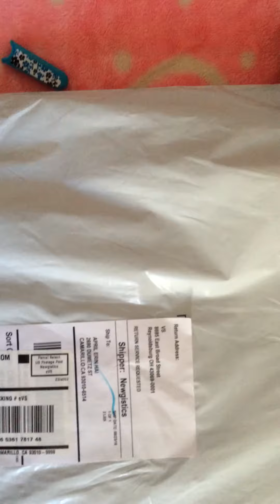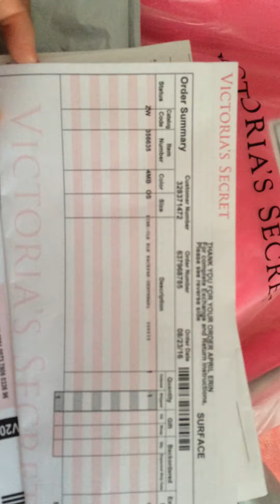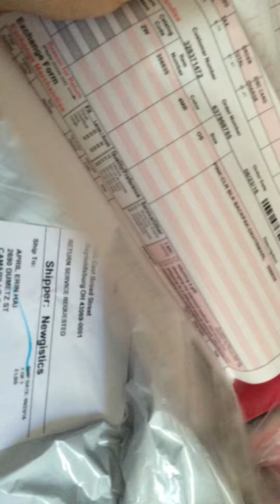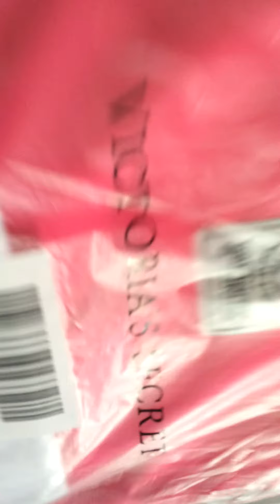Unboxing My Pink Backpack-August 30,2016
I got my package from the mail. It's from Victoria Secret!  I got papers in the package.  My backpack is here😍  It's a pink backpack😇  The color of my backpack is pink,white,gray and black. Sorry my mom came into my room to look at the backpack😔  I show you guys the back of my backpack. I show you guys the backpack again.  I got it from VictoiaSecret.com
🚫Please NO hate or hate comments on here🚫  Thank you😄